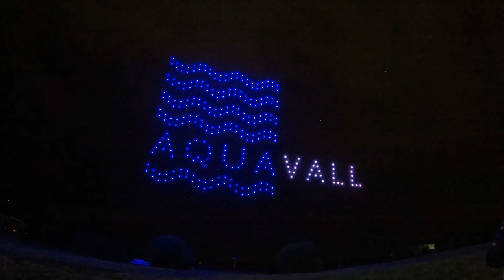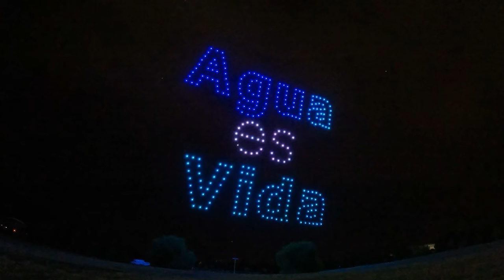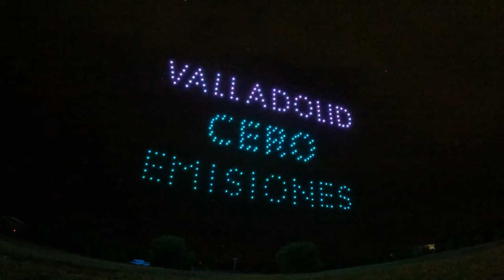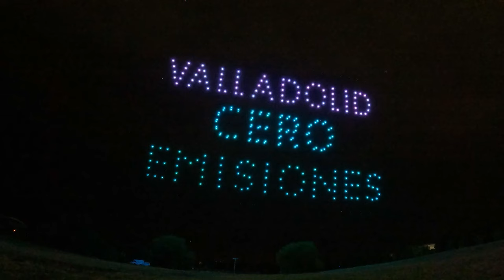El mayor show de drones de Castilla y León, en Valladolid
Ximenez Group sigue avanzando en el mundo de la iluminación y los espectáculos de luces, gracias a sus espectaculares shows de drones totalmente personalizados.

El 31 de agosto, la ciudad de Valladolid disfrutó del mayo show de drones de Castilla y León, compuesto por 300 drones con una coreografía única para la ciudad vallisoletana, de la mano de Ximenez.